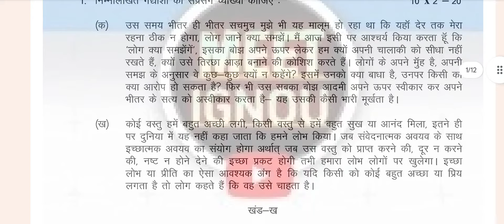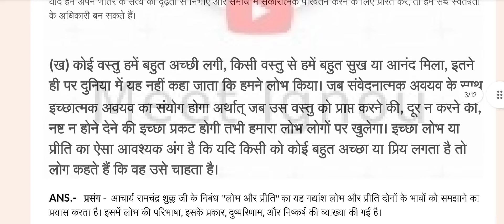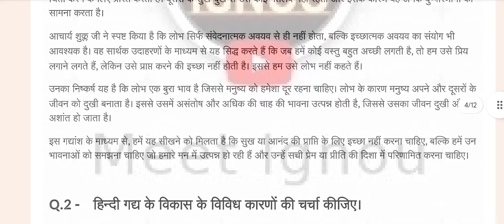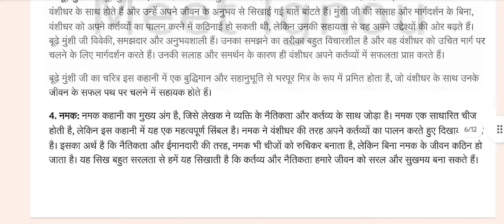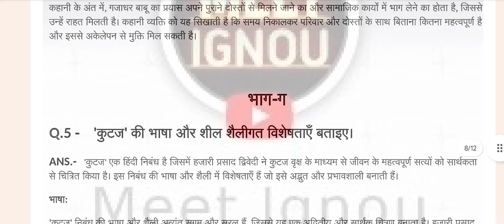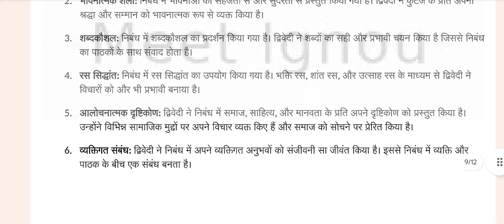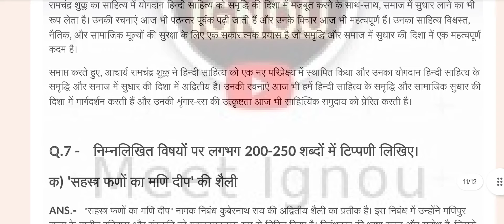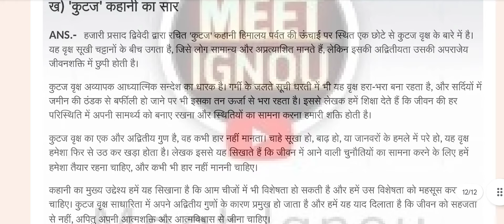bhdc 134 solved assignment 2024-25 // हिंदी गद्य साहित्य //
BHDC 134 Solved Assignment 2024-25 // हिंदी गद्य साहित्य // meet Ignou 03

BHDC134_SOLVED_ASSIGNMENT_2024-25
bhdc134_SOLVED_ASSIGNMENT_2024-25
BHDC134_assignment_2024-25
bhdc134_assignment_2024-25